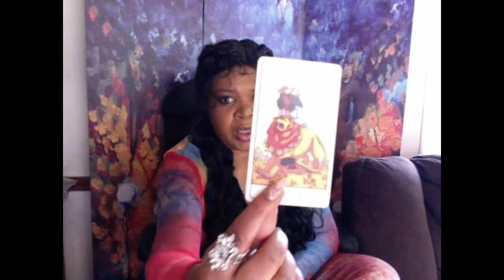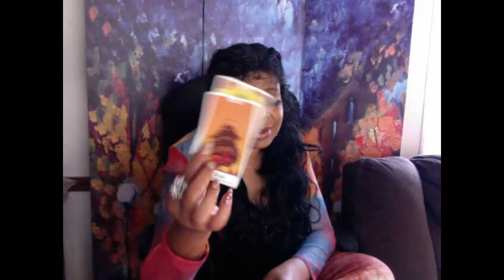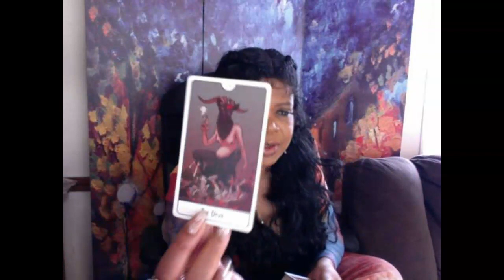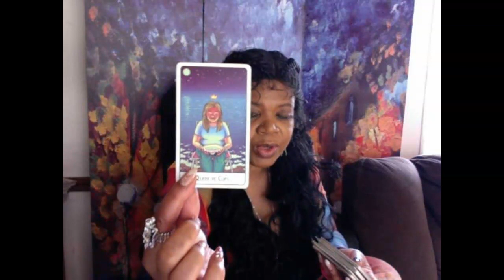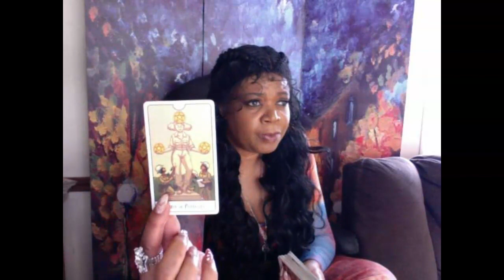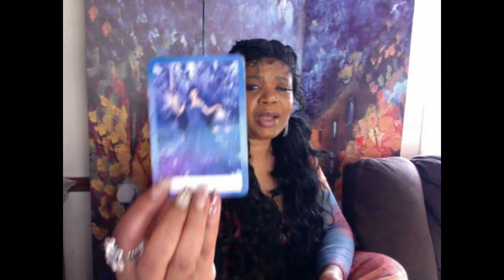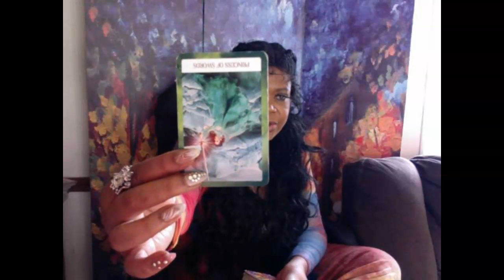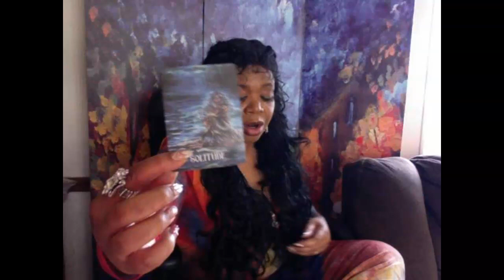CANCER APRIL 2021 LOVE, MAKE A CHOICE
🎁GIVEAWAYS EVERY MONTH: 🃏♦️Tarot Cards & Oracle Decks or free 30 min reading, Just hashtag in the comments which one you would like to have!! please turn on your 🔔 in order to get notified of the winners🎈🎉.

@Simply Love Tarot
 Love & Light 🕯️